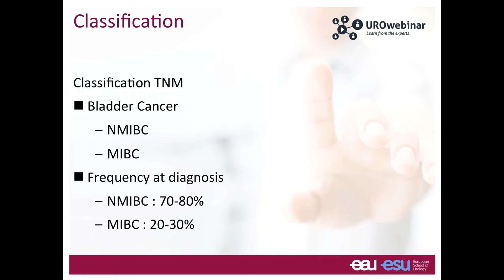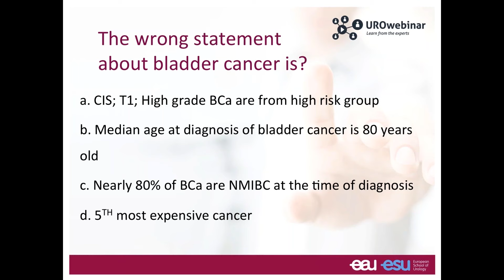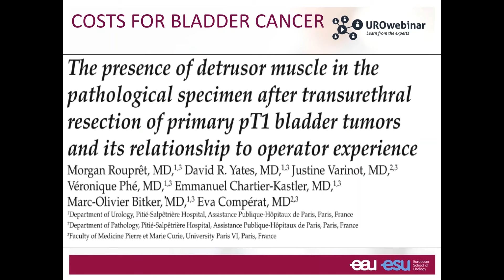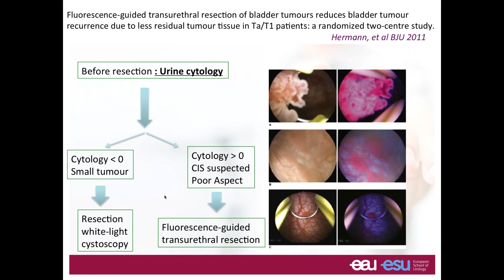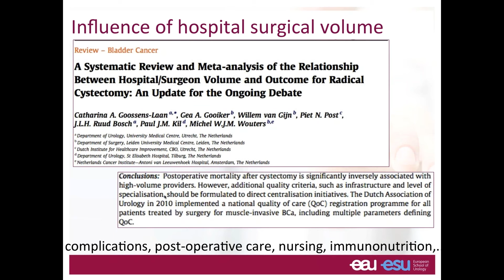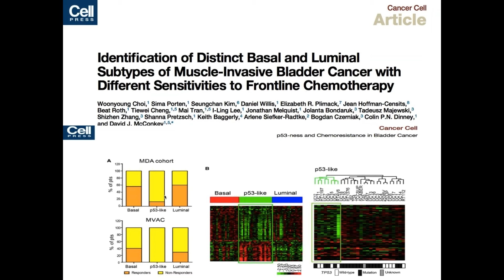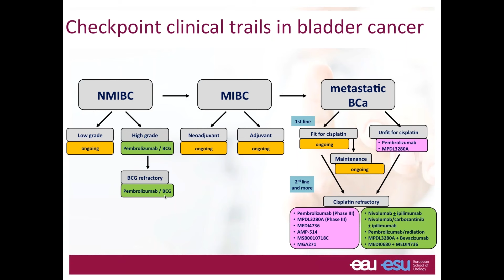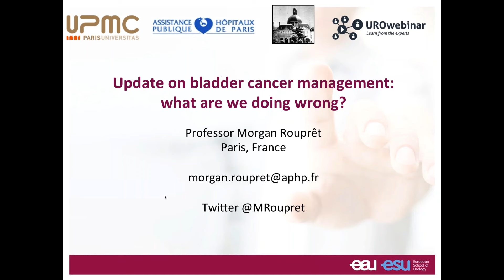Webinar: Update on bladder cancer management - What are we doing wrong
Webinar: Update on bladder cancer management - What are we doing wrong. Presenter: Morgan Roupret. Recording date: 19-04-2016.